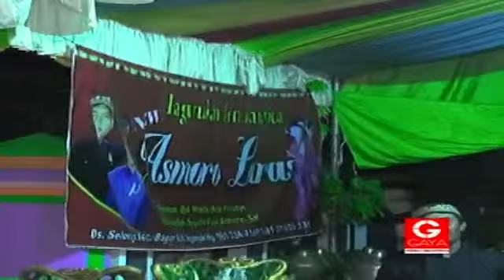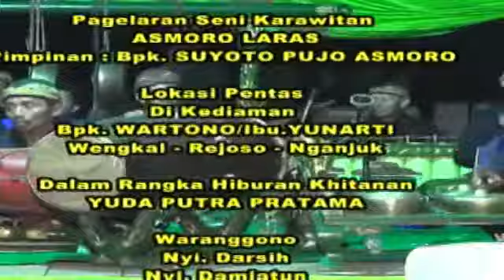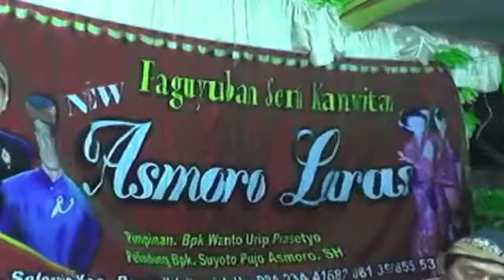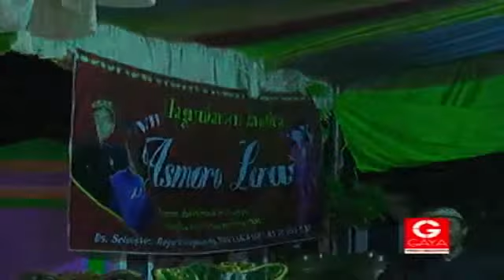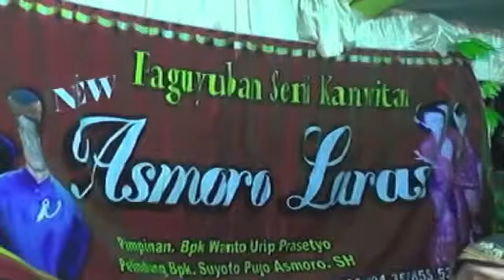TAYUB NGANJUK TERBARU 2023 Dalam Rangka kHitanan II Audio Jernih 100 % bas glerr - Srampat- WBL